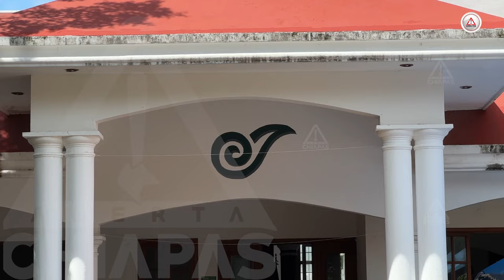Guía para elegir la mejor escuela para tus hijos | Consejos de expertos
¿Sabías que la elección de la escuela puede influir significativamente en el desarrollo de tus hijos? María Concepción Rincón Cerrillo, Directora de Secundaria del Centro Educativo Maya, nos brinda una guía esencial para padres. Aprende a identificar la mejor opción educativa para tus hijos observando sus intereses y habilidades naturales.